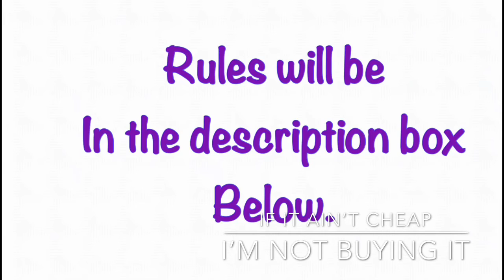Friday Night Bingo Live When I get off Work Around 9pm EST.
Hi Yaw Welcome Back to If It Ain't Cheap, I'm Not Buying It

Rules For BINGO  You must be visible in the Chat in order to Play for Donations!  You will need (2) Devices One to play BINGO, and another to watch The Bingo Numbers being called.  It's much easier to install YOUTUBE on your TV  and watch from there.

1. you must be 18 years of older to play for donations. No Exceptions!

3. Once everyone has entered I will go over the Rules.

4. I will put the link for you to obtain your Bingo Card. Everyone will get a generated Link to their card. This is to keep others players from Cheating and Guest that are not in the chat or playing. 1 card per player & game.

5. Once you get your BINGO Card there is a Card# Please put that in the chat section.  I will be keeping track of your cards.

6. Winner Will Type BINGO

7. I will recheck your card and announce you as the WINNER.

8. ***DISCLAIMER  If It It aint Cheap, I'm Not Buying It will Donate all Donations to the Winner, except a handling fee of $1.00 per donation, per game.  (i.e., If there are 5 people playing the Donation pot will be $25.00; minus $5.00 to my channel If It Aint Cheap, I;m Not Buying it) So the Winner would win $20.00 for that game.

9.  Once you receive your Donation, You have a choice to come on the screen with me to show proof that you received the Donation.

GOOD LUCK & LET"S BINGO  EVERY FRIDAY NIGHT LIVE

Stay Blessed
kel

 Live with Special Guest & informative Information about Health Issues/Relationships/Mental Health & Depression Topics!